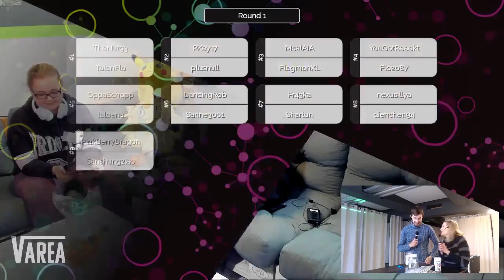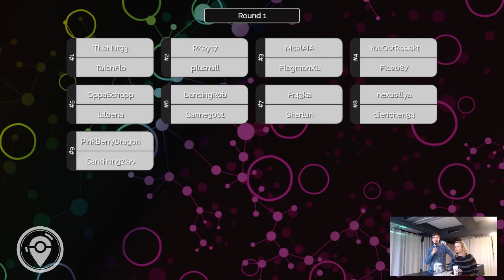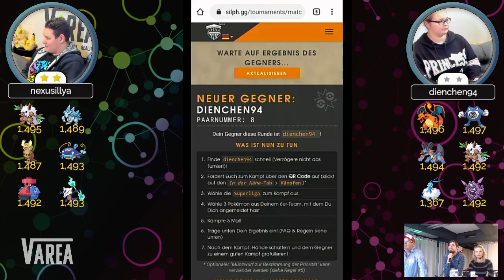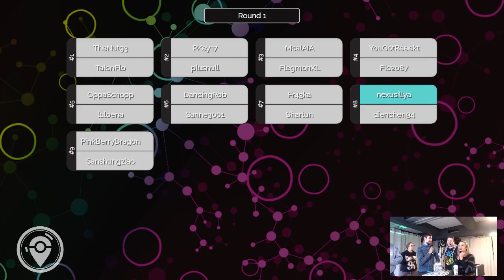FUSION CUP - Pokemon GO PVP Silph Season II [Part 1]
Check our brand new Twitch Channel for all our future Streams!!

Join Make Raids not War, one of the biggest Pokemon Go Communities in Europe: